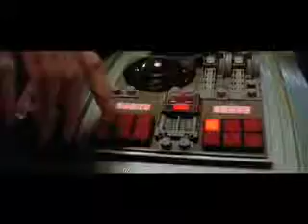Props_ Hands on buttons 2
Can you make it like Bruce? Check out the OmyBruce Channel, get down with Bruce and make your own interactive story with the playlist feature.